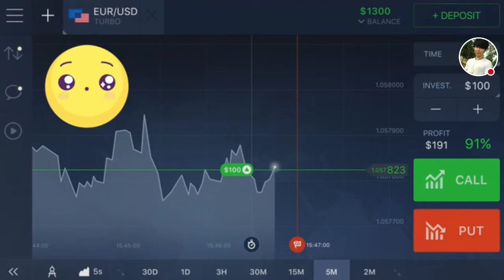[汤姆猫战营]-游戏试玩 畅玩史上最棒的水仗！装好水球，拿上水枪，准备打湿对手！偷偷摸摸地攻击，收集其他队伍金币和能量。用资源建造无懈可击的营地！赶快升级你的营地，抢在敌人之前获得强大的水仗武器！